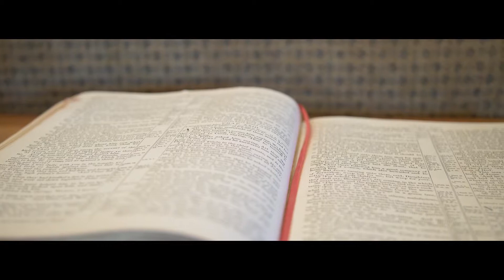Shannon Holman Central Arkansas Go Red 2019